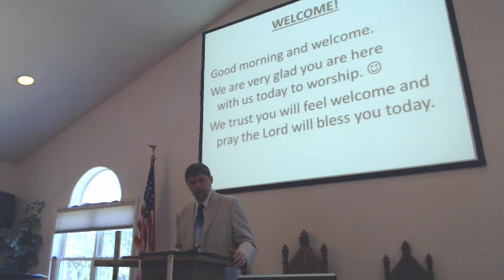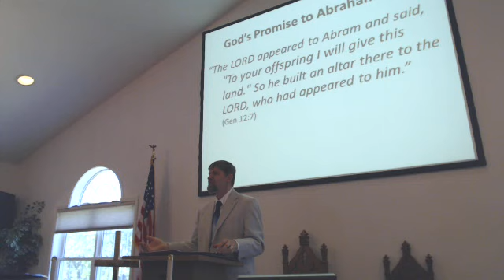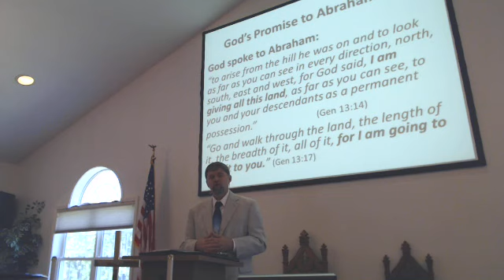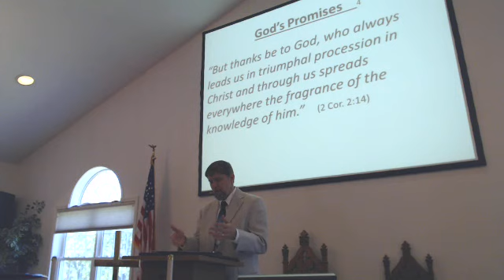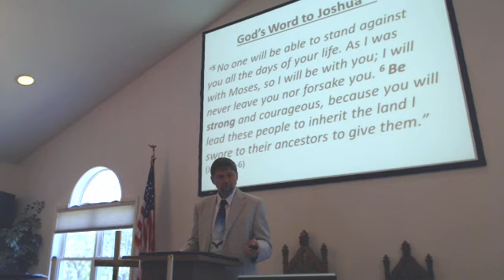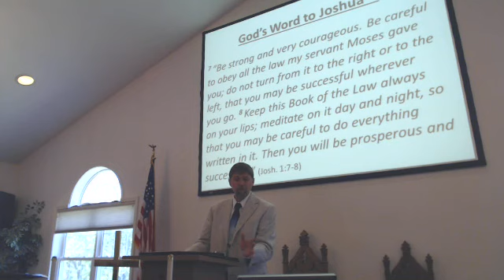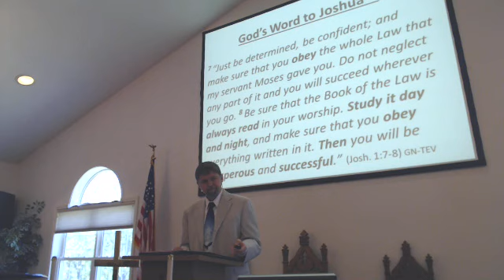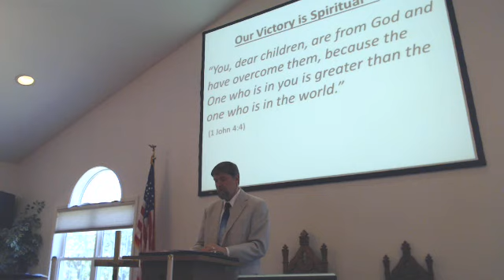Sermon June 11,2023 Be Strong and Courageous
Pastor Russell speaking on Joshua 1:1-9